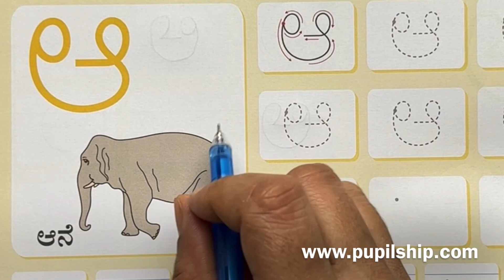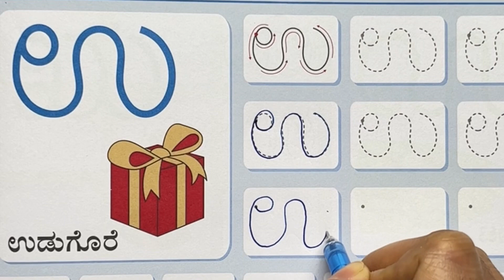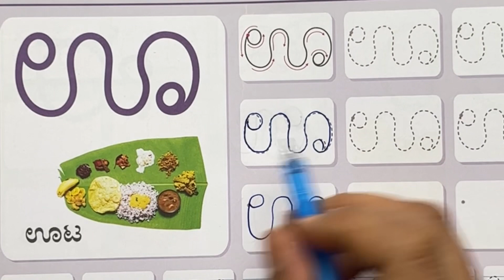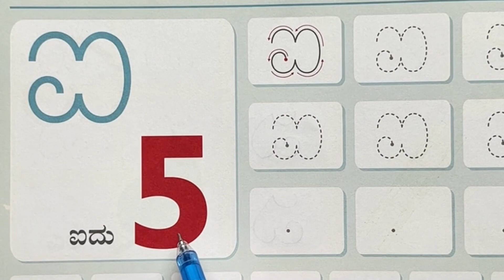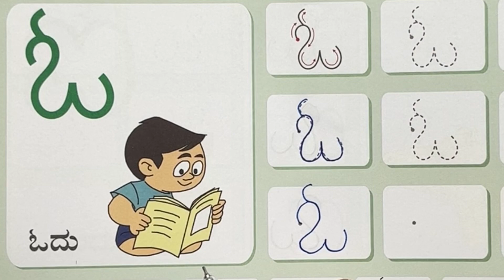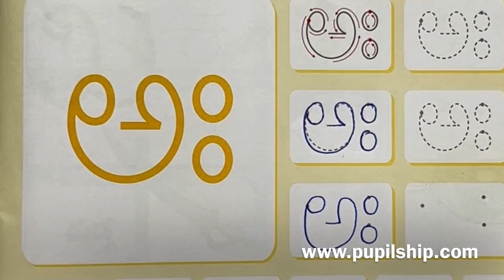Learn Kannada through Malayalam - Reading, Writing, and Speaking | Lesson - 1 | varnamale അക്ഷരമാല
Learn Kannada through Malayalam - class 1 Varnamale

വ്യഞ്ജനങ്ങൾ (Consonants)

മലയാളത്തിൽ കന്നട ഭാഷാ പഠനം

Kannada varnamale : Unlocking the Language in Malayalam - Reading, Writing, and Speaking

Learn Kannada through Malayalam - class 2 Varnamale , വ്യഞ്ജനങ്ങൾ (Consonants)

Your Ultimate Guide in Malayalam - Reading, Writing, and Speaking

Learn Kannada through Malayalam: A Complete Language Guide”
Quick and Easy Kannada Learning from Malayalam
Conversational Kannada: Mastering the Basics in Malayalam
Rapid Kannada Language Learning in 5 Days (Through Malayalam)
Beginner’s Guide to Kannada: From Malayalam to Fluency
Learn Kannada Fast and Efficiently with Malayalam
From Malayalam to Kannada: Your Language Learning Journey
Unlocking Kannada: Learn the Language via Malayalam
Kannada Language Crash Course from Malayalam
Speak Kannada Confidently: Learn through Malayalam in 5 Days

Reading and Writing Kannada: Learn from Malayalam
Mastering Kannada Reading and Writing via Malayalam

മലയാളികൾക്ക് കന്നഡ പഠിക്കാം: Learn Kannada via Malayalam
മലയാളി കണ്ണട പഠിക്കാൻ: Learn Kannada for Malayali Viewers
മലയാളികൾക്കായി: മലയാളത്തിൽ കന്നട ഭാഷാ പഠനം
കന്നട വായിക്കാം മലയാളത്തിൽ എളുപ്പത്തിൽ: Learn Kannada through Malayalam
മലയാളം ഭാഷയിൽ കന്നട അക്ഷരപ്പഠനം: Reading and Writing
ലയാളികളുടെ പുതിയ ഭാഷാ കന്നട: മലയാളത്തിൽ പഠിക്കൂ
മലയാളത്തിൽ കന്നട ഭാഷാ പഠനം: മലയാളി കണ്ണട കോർസ്
മലയാളത്തിൽ കന്നട ഭാഷാ പഠനം: Learn Kannada in Malayalam
മലയാളി പ്രശാന്തം കന്നട പഠിക്കാം: Learn Kannada with Ease
മലയാളത്തിൽ കന്നട വായിക്കുക, എഴുതുക: Learn Reading & Writing in Malayalam